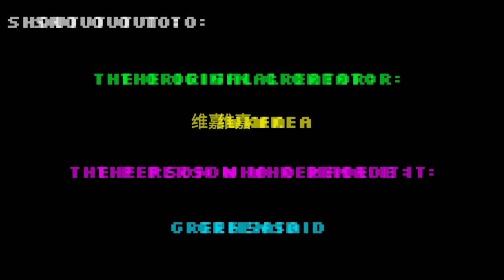SABRE PLAYS: Tokyo Machine - OKAY // Launchpad Pro MK3 Cover + Project File [Read Description]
⚠️EPILEPSY WARNING⚠️

💡[Please don't forget to credit GreenSaid And 维嘉Wkea if you download the modified version :3)💡
My most favorite video I have ever done 🤩

(Edited):

(Credits for my Intro, Outro, And Logo)

(Outro Music)

🌟DJ's🌟

💠LP Crew💠